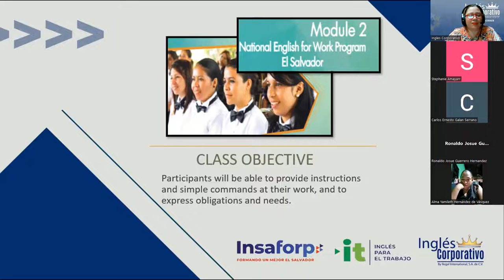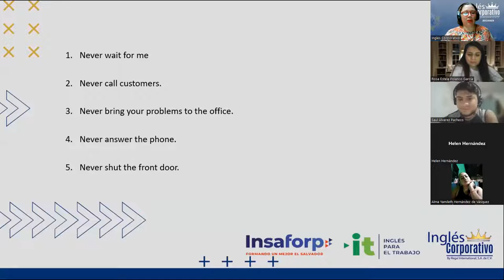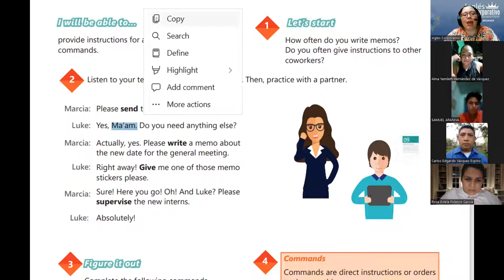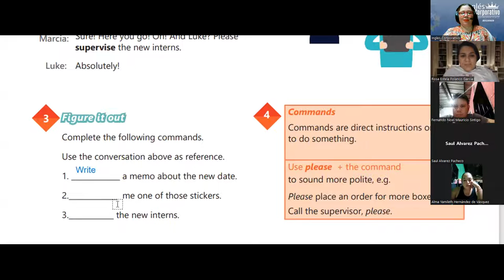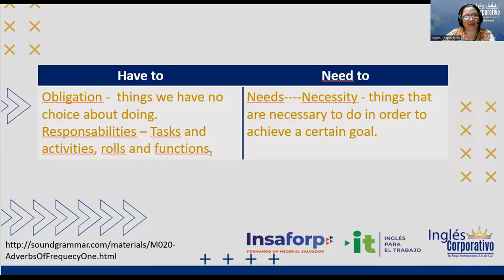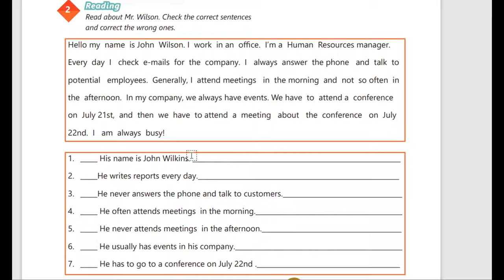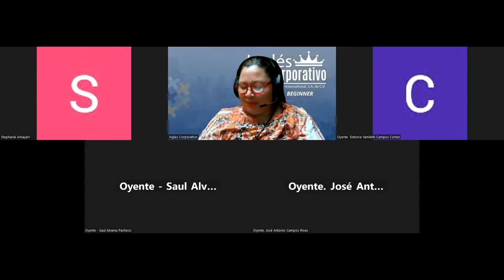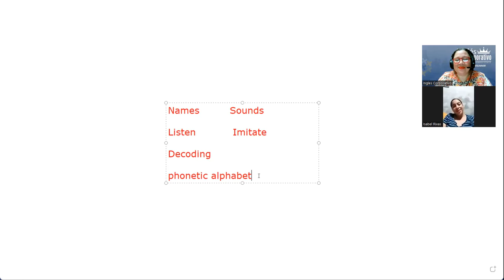Session 8-18-08-2023-AC29750-0002-2023-Beteta-How to use Have to /Need to